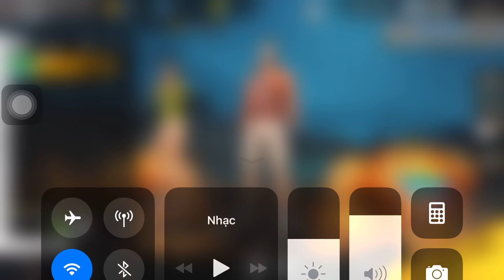Thùng Phi Lái Xe Đâm Chết Người Dành Top 1 | VNT Vlogs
✤≧^◡^≦ Cảm ơn các bạn đã theo dõi video của " Mình " chúc tất cả mọi người luôn nhận được nhiều điều tốt đẹp nhất.